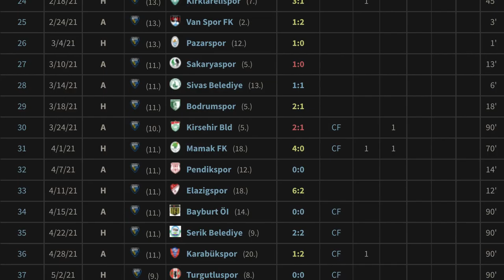From Stanford to the Süper Lig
A year ago Arda Bulut was finishing school at Stanford. Now he's with Süper Lig side Kasımpaşa SK in Turkey. From run-ins with Danny Drinkwater, to founding his own company, we talk it all on this epi with Arda. You don't want to miss it.

Chapters:
0:00 Playing in Turkey
6:07 Louisville City
7:20 Stanford + College soccer
9:59 SF Glens
11:05 USMNT talk
13:00 Teammate Truths
17:25 Off the pitch